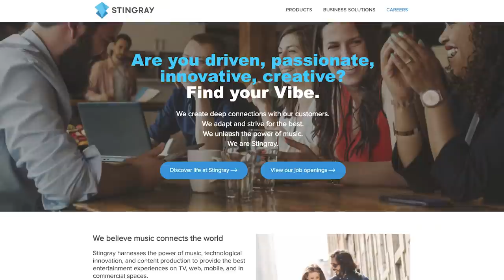Companies push to bring Ukrainians to Quebec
Eric Boyko, CEO of Stingray, talks with Financial Post’s Larysa Harapyn about an initiative by companies to bring Ukrainians to Quebec.